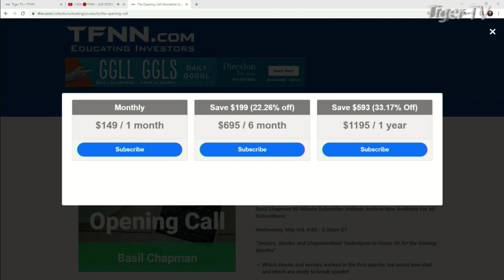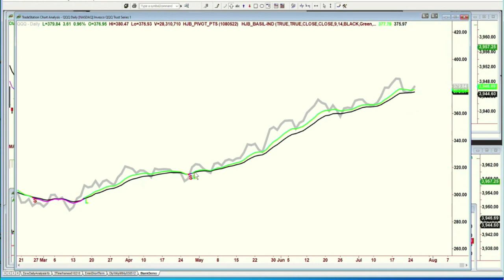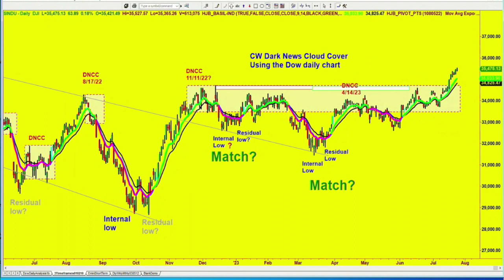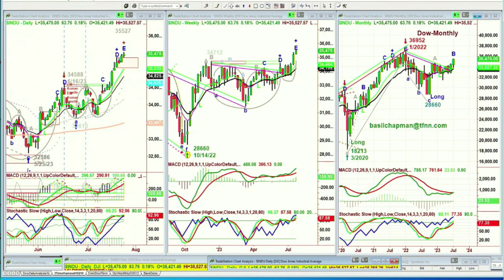July 25th, Basil Chapman on the Tom O'Brien Show - 2023